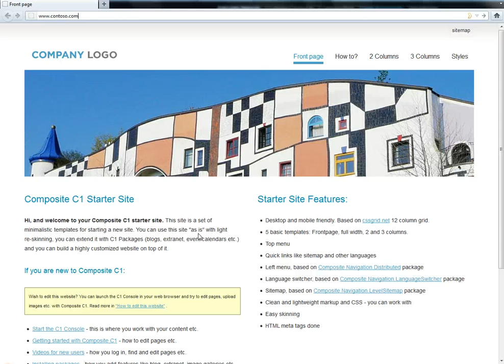How to log in to the administrative console in Composite C1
Getting started with Composite C1: How to log in to the administrative console